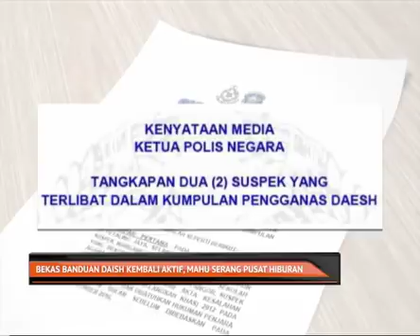Bekas banduan Daish kembali aktif, mahu serang pusat hiburan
Seorang bekas banduan Daish yang dibebaskan pada 2016 ditahan semula selepas dia dikesan kembali aktif dengan kumpulan militan tersebut.
Dia dikatakan merancang untuk menyerang pusat-pusat hiburan sekitar Lembah Klang.